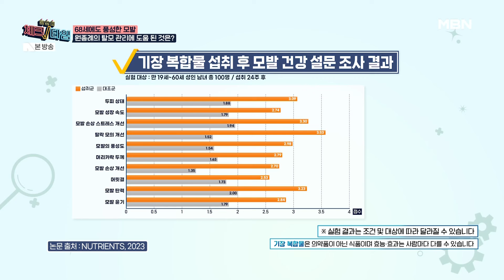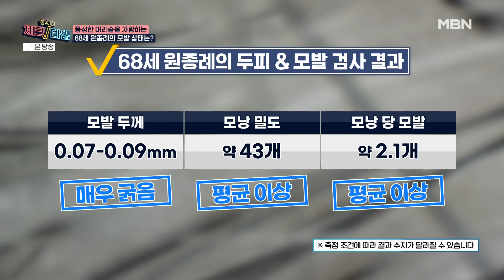양배추와 페퍼민트로 만든 천연 미스트가 탈모에 좋다?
한번 더 체크타임 213회 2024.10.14 방영

탈모 잡는 두피 관리법!